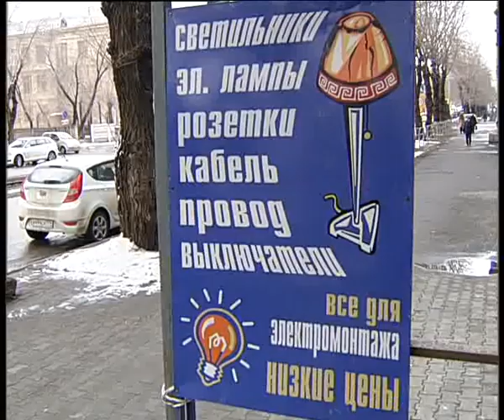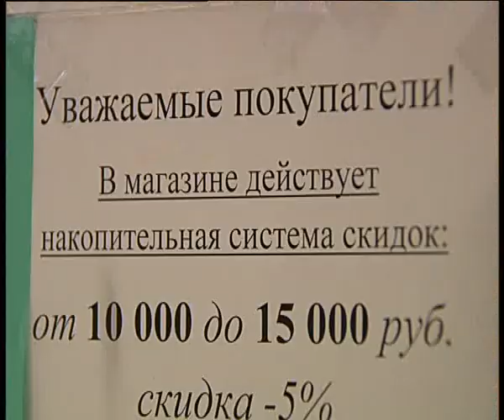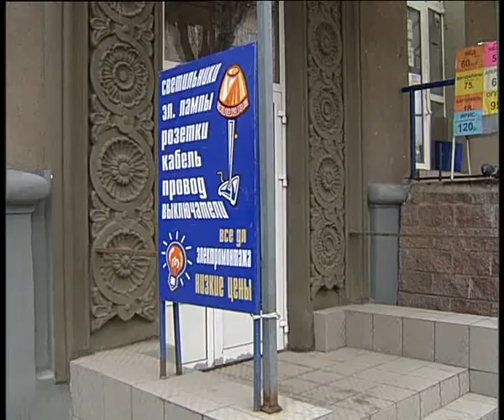Electro World 4 19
Алексей Челейкин - Электро Мир 4-19, Alexey Cheleykin - Electro World 4 19